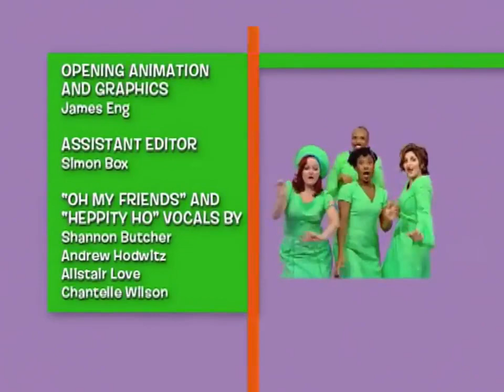S3EP11: Curving / Good Grooming / Little One Blues / My Clubhouse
Captain Huppette and her helpers show us how to curve, the Beat Team has a spa day, Chantelle gets the Little One Blues, Pay and Cian recite "My Clubhouse". 4 Square is owned by Treehouse TV and Corus Entertainment.